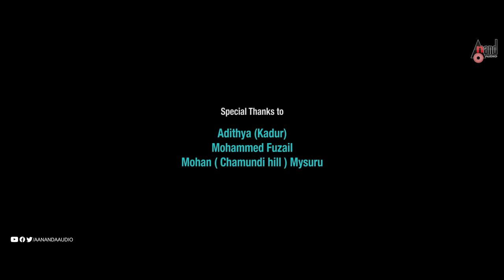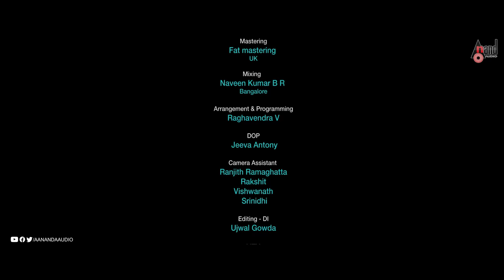Girinavilu Kannada Album Song| Sahaaraah K Khanna| Supriyaa Ram| Raghavendra.V| Abhinandan Deshpriya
Watch Full 4K HD Video Song From the Album Girinavilu Starring: Sahaaraah K Khanna & Others Exclusive Only On Anand Audio Official Youtube Channel..!!!
♪ Album:  Girinavilu - Kannada Album Song
♪ Song: Thara Thara
♪ Singer: Supriyaa Ram
♪ Lyricist: Abhinandan Deshpriya
♪ Starcast: Sahaaraah K Khanna
♪ Director: Pruthvi Dayanand
♪ Producer: Sahaaraah K Khanna
♪ Production Manager: Darling Ravi
♪ Banner: Aashirwad Entertainments
♪ Record Label: AANANDA AUDIO VIDEO
► You can also Download Anand Audio App
♪ YouTube Music: Coming Soon
♪ Resso Music: Coming Soon
Operator Codes
To Set "Thara Thara" as Your Caller Tune!!!
Operator Codes
To Set "Yenchanda Aagassa" as Your Caller Tune!!!